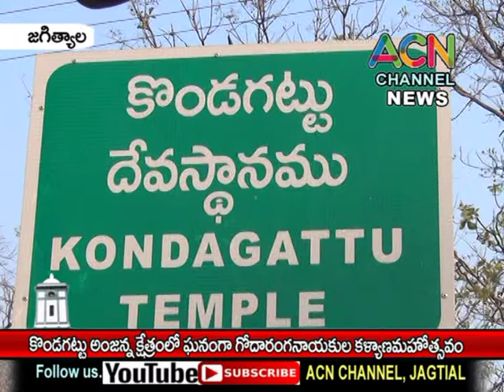జగిత్యాల : కొండగట్టు అంజన్నక్షేత్రంలో ఘనంగా గోదారంగనాయకుల కళ్యాణ మహోత్సవం